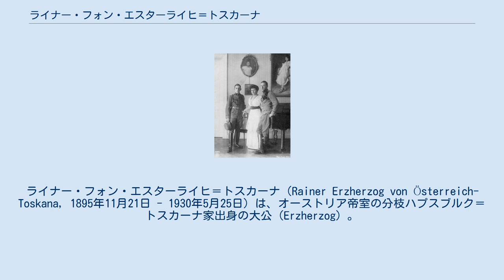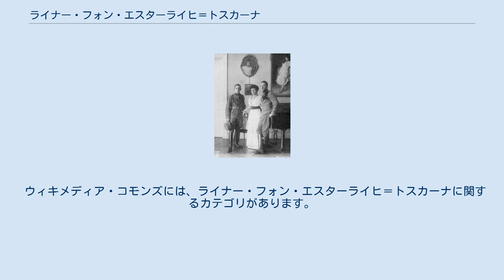ライナー・フォン・エスターライヒ＝トスカーナ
ライナー・フォン・エスターライヒ＝トスカーナ（Rainer Erzherzog von Österreich-Toskana, 1895年11月21日 - 1930年5月25日）は、オーストリア帝室の分枝ハプスブルク＝トスカーナ家出身の大公（Erzherzog）。
トスカーナ大公レオポルド2世の曾孫。
 レオポルト・ザルヴァトール大公と、その妻でスペインのカルリスタ王位請求者マドリード公カルロス・マリアの娘ブランカの間の第4子、長男。
正式な洗礼名はライナー・カール・レオポルト・ブランカ・アントン・マルガレーテ・ベアトリクス・ペーター・ヨーゼフ・ラファエル・ミヒャエル・イグナーツ・シュテファン（Rainer Karl Leopold Blanka Anton Margarete Beatrix Peter Joseph Raphael Michael Ignaz Stephan）。
 第1次世界大戦が勃発すると、砲兵少尉として二重帝国陸軍に所属した。
 1918/1919年の二重帝国と君主制の崩壊に伴い、家族は亡命・出国したが、ライナーと長弟レオポルトだけはハプスブルク法を受け入れる形で共和国政府に忠誠を誓い、皇族の身分を放棄しオーストリア市民としてライナー・ハプスブルク（Rainer Habsburg）を名乗った。
彼は両親の旧居パレ・トスカーナの1室に住み続けることを許されたほか、ヘルンシュタイン城の所有権を維持し、ザグレブやガリツィアにも屋敷や地所を保有していた。
市民となった後、ウィーンで駐輪場・駐車場を経営した。
映画館経営にも関わり、1本のフィルムリールを自転車で短時間に運搬し、複数の映画館で共有する上映システムを考案した。
 元皇族として他の市民から憎悪を向けられることもあり、城を保有するヘルンシュタインの町の住民は、1921年5月ライナーに対する排斥運動を起こしている。
1921年8月には旧二重帝国領リュブリャナに滞在中、パスポート偽造容疑でスロヴェニア警察に逮捕された。
1922年4月6日シュテファン大聖堂で行われた、君主制支持者たちによる政治的な元皇帝カール1世追悼ミサには、父とともに参列した。
 1930年、敗血症のためウィーン市内ヴィートナー病院にて死去。
34歳。
葬儀には家族・親族のほか元連邦首相イグナーツ・ザイペル神父も列席した。
遺骸はカプツィーナー納骨堂内新納骨堂（Neue Gruft）に安置されている。
 ウィキメディア・コモンズには、ライナー・フォン・エスターライヒ＝トスカーナに関するカテゴリがあります。